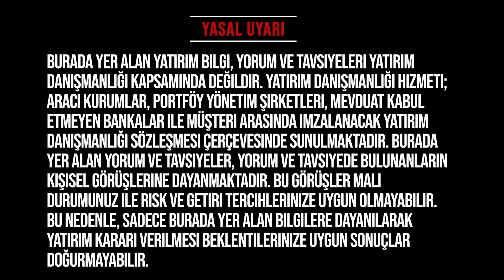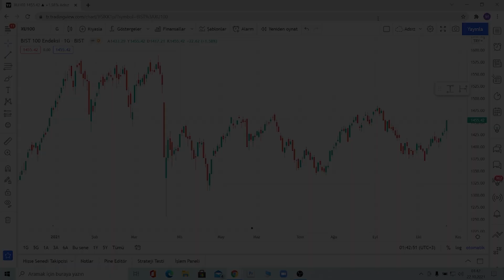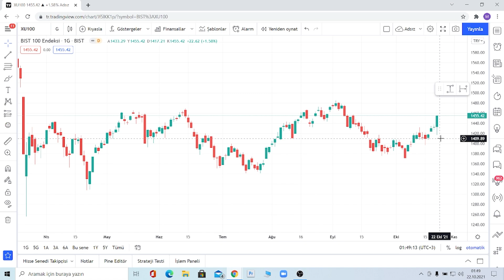TCBM'NİN PLANINI AÇIKLIYORUM ! - Öğrenelim Stratejimizi Belirleyelim !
tcbm, merkez bankası, faiz oranları, faiz politikası, piyasa ne olacak piyasa dengeleri tcbm faiz kararı piyasalar ne olacak sorularının cevaplarını bulacağız.

00:00 Giriş
01:00 TCBM'nin Planı Nedir ?

Eğitim Serileri